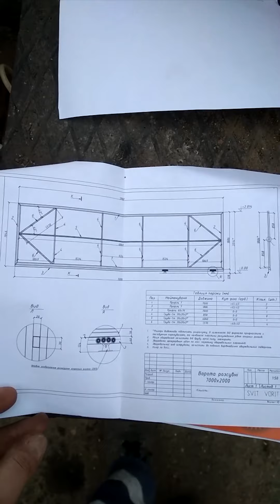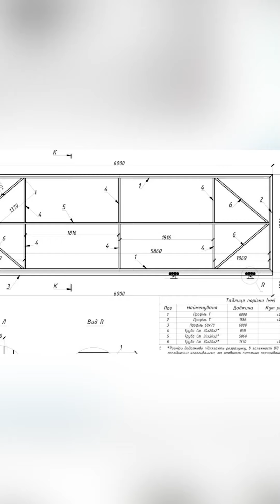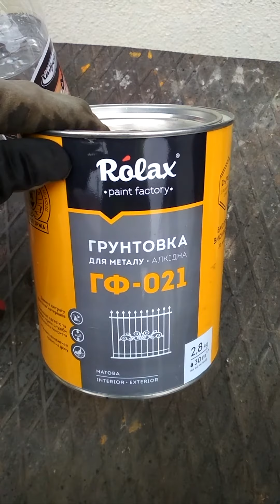«Звари сам»! Відкатні ворота своїми руками за допомогою комплекту «Звари Сам» – відео-відгук Славута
Відкатні ворота – ідеальний варіант для будь-якого подвір’я. А з комплектом «Звари Сам» зробити це стало набагато простіше і швидше.
Для отримання безкоштовного креслення переходьте за посиланням
Після того, як все було погоджено прийшов набір, у якому вже були підготовленні заготовки Т-профілю для головного каркасу та профільної труби 30*20 мм для перекладин та діагоналей, порізані під заданий розмір. Також разом з заготовками прийшов комплект фурнітури.
Для початку все потрібно загрунтувати. Далі, після того як грунтування висохне можна починати зварювати. Спочатку приварюємо направляючий профіль до нижньої горизонтальної заготовки в шахматному порядку, а не суцільним швом. А далі уже все по порядку. Закінчуємо збір каркасу приварюванням перекладин та діагоналей для додаткової жорсткості.
Тепер переходимо до встановлення комплектуючих.
Спочатку на забетонованому швелері, який знаходиться збоку приварюємо регулюючі пластини, а потім на них монтуємо каретки. А далі вже всі інші елементи комплекту фурнітури – верхні ролики на нащільнику зі сторони кареток, нижній і верхній уловлювач на протилежному нащілиннику, заглушку в торець профілю з боку кареток, а кінцевий ролик з боку уловлювачів.
Перевіряємо, як рухається стулка. Все добре. Тепер просто обшиваємо її профнастилом.